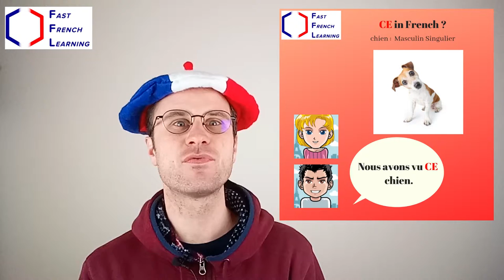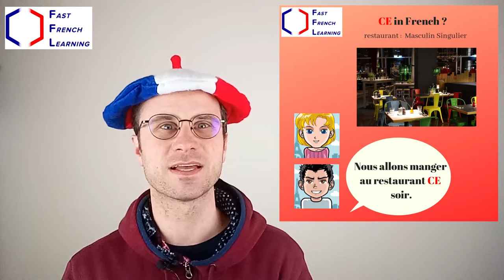Fast French Learning : How using CE in French ?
: How using CE in French ?
: FREE BONUS. Please, click here, to receive your 2 Free E-Books "Les Prépositions en Français" and "Le Masculin et Féminin en Français", it is going to lead you to make no more errors in French.

Fast French Learning : learning and improving French with Thomas.